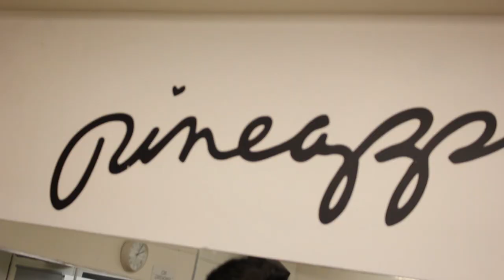Find out what's involved at the fit factor auditions...........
Have you got what it takes to be the next Fit Factor star? Do you want to become a cover model? Can you see yourself and the front cover? Find out what the audition process is and how to enter here